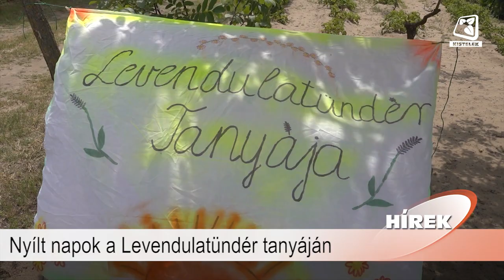Híradó 2023.07.07.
Benne:
- Befejeződött az iskola bővítése
- Nyílt napok a Levendulatündér tanyáján
- Katasztrófavédelmi hírek